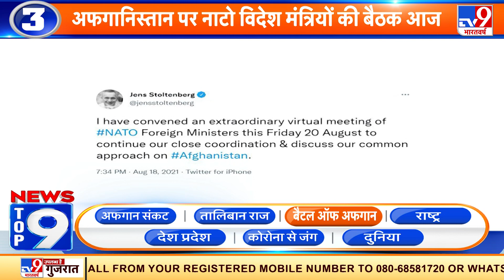News Top 9 में देखें देश, Afghan-Taliban, Kabul, Corona और राजनीति से जुड़ी बड़ी खबरें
प्रधानमंत्री नरेंद्र मोदी आज गुजरात के प्रसिद्ध सोमनाथ मंदिर से जुड़ी कई परियोजनाओं का उद्घाटन और शिलान्यास करेंगे. कांग्रेस अध्यक्ष सोनिया गांधी ने आज विपक्षी दलों की बैठक बुलाई है. तालिबान अगले कुछ दिनों में अपनी सरकार का गठन करने वाला है. सरकार में पांच बड़े चेहरों को शामिल किया जाएगा. इस बीच अमेरिकी राष्ट्रपति जो बाइडेन ने राष्ट्रीय सुरक्षा सलाहकार के साथ अफगानिस्तान के ताजा हालात पर अहम बैठक की है. अफगानिस्तान में बनने जा रही तालिबान सरकार की तस्वीर साफ होने लगी है. देश में पिछले 24 घंटे में कोरोना के 36 हजार 592 नए मामले सामने आए हैं. जबकि इतने ही समय में 543 लोगों की मौत हो गई. केरल में कोरोना की वजह से पिछले 24 घंटे में 21 हजार 116 नए केस सामने आए.